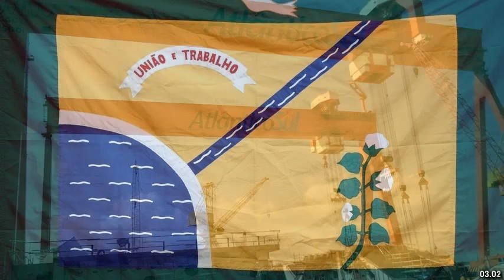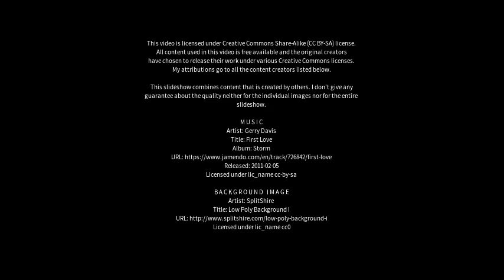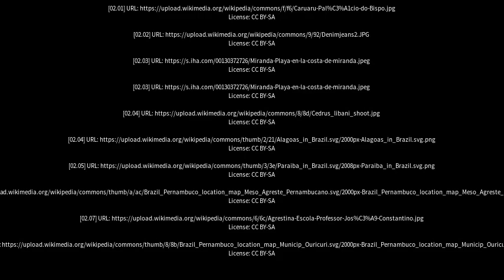Best places to visit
Best places to visit - Cupira (Brazil) Best places to visit - Slideshows from all over the world - City trips, nature pictures, etc.